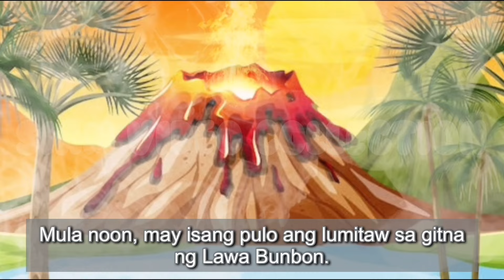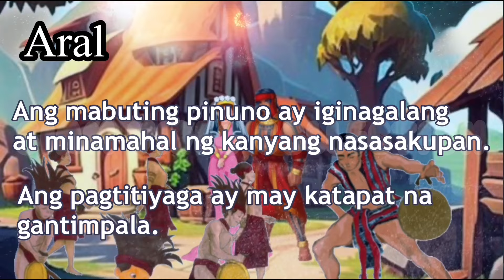Alamat ng Bulkang Taal - Alamat - Kwentong Alamat